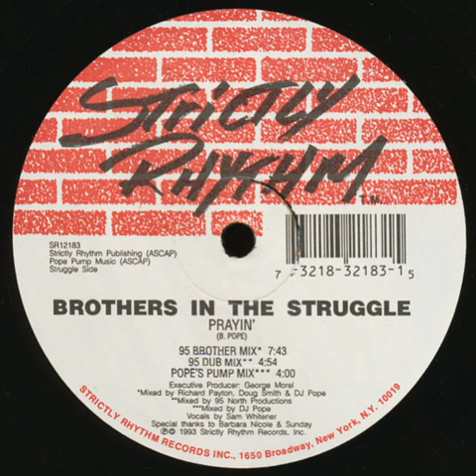Brothers In The Struggle–Prayin' (95 dub mix)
Strictly Rhythm  SR12183  US  1993